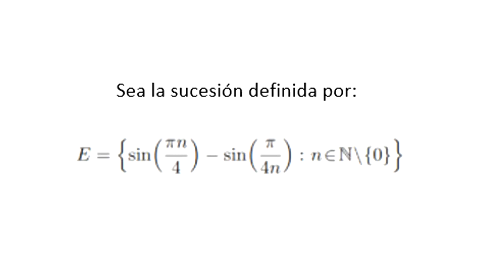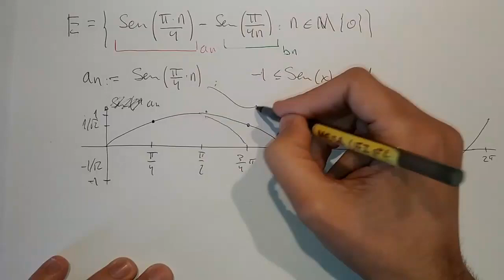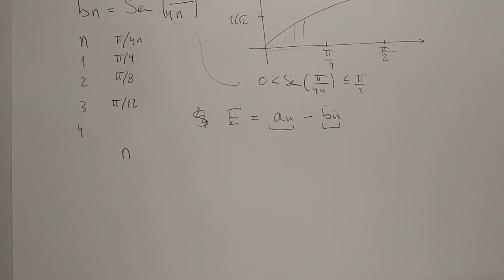¿Cómo hallar el ínfimo de una resta de sucesiones?